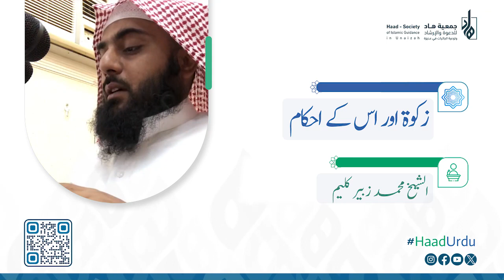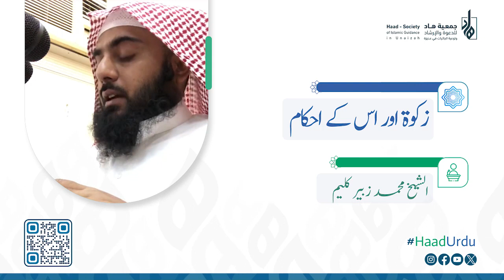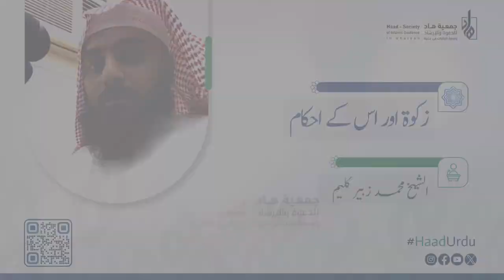Zakat Aur Us Ke Ahkam | Sheikh Muhammad Zubair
زکوۃ اور اس کے احکام | الشیخ محمد زبیر کلیم صاحب